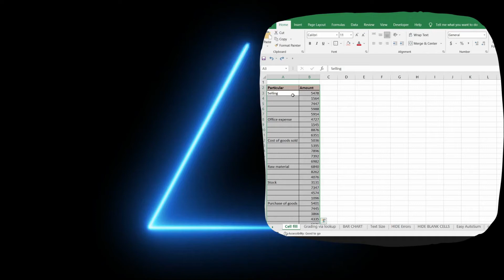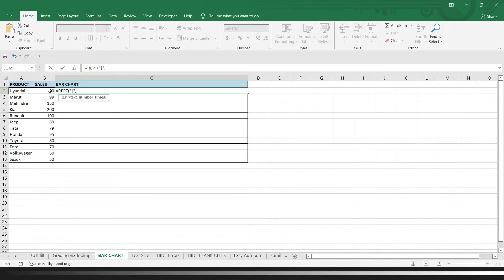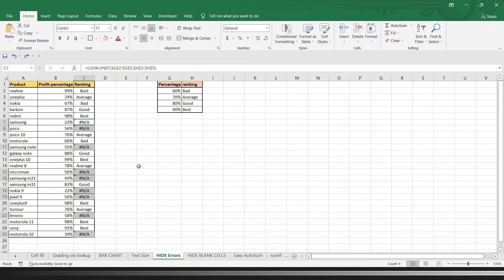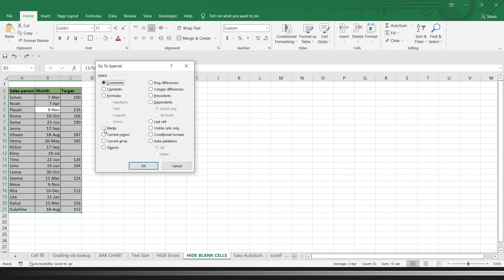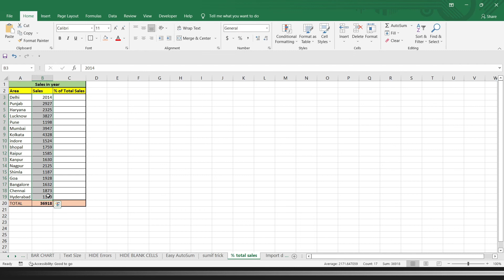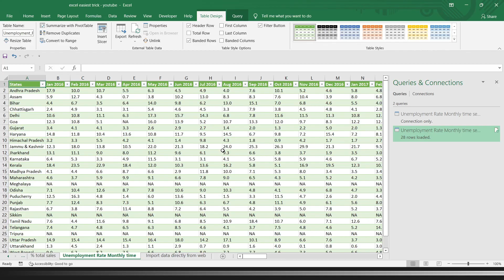Top 10 "Quick and easy" Tricks for excel | Best ways to save your time | Excel 2022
For most marketers, analyst and freshers using Microsoft Excel to organize and analyze spreadsheets can feel like repeatedly running up against a brick wall. There has to be a better way to do this, you tell yourself as you manually duplicate columns and scribble long-form math on a scrap of paper.

Here's a solution to your hurdles you're facing while working on excel.